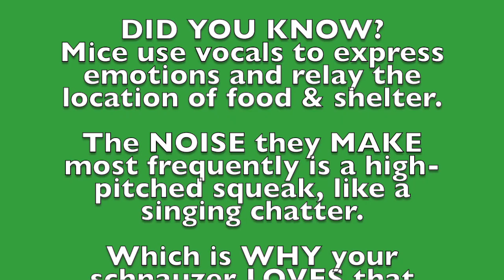Why Schnauzers Love Squeaky Toys!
Starring Finn Crifasi~ The Toy Schnauzer!